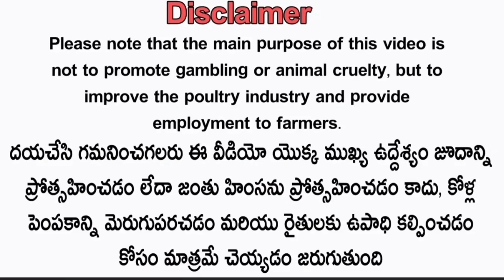బెరస క్వాలిటీ 3 పెట్టలు పుంజు అమ్మబడును :-7799557248#nanifarms